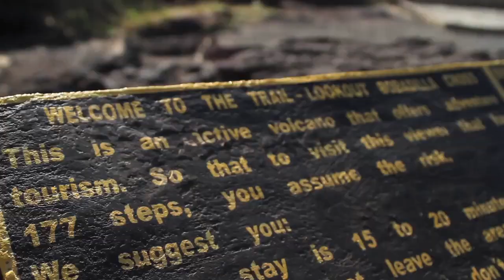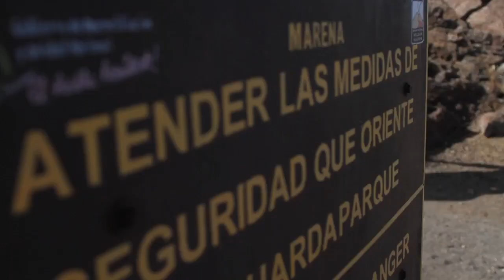Cigar Safari Preview